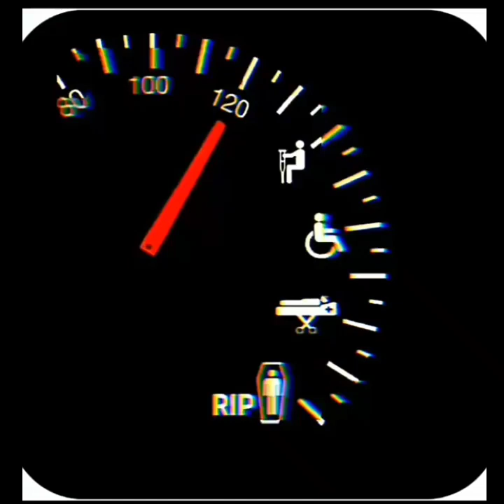Life Speed Meter | Status King Omkar Wagh.